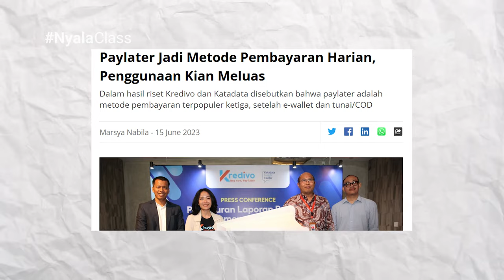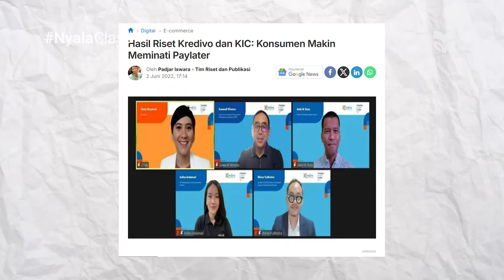Berhemat pakai Paylater, Apakah bisa?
Kalian merasa pengeluaran lebih besar dari yang diperkirakan? Pas ngecek saldo, tiba-tiba uangnya udah "menguap" aja. Kayaknya beli ini-itu, bayar-bayar sana-sini, terus, ujung-ujungnya, pas tanggal tua dompet langsung terasa “sepi.” Nah, makanya, kali ini kita mau ngobrolin soal gimana caranya biar tetep bisa mengelola keuangan dengan lebih bijak. Dan menariknya, kita juga bakal bahas soal PayLater, yang udah jadi pilihan banyak orang buat mengatasi kebutuhan finansial.